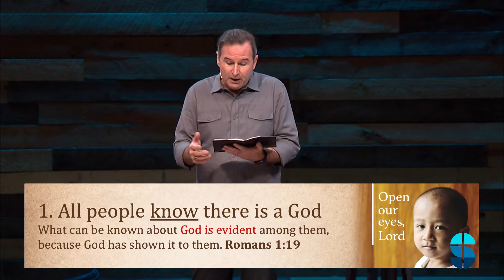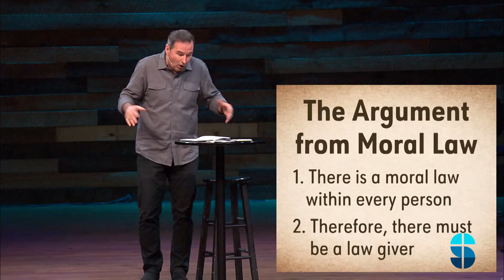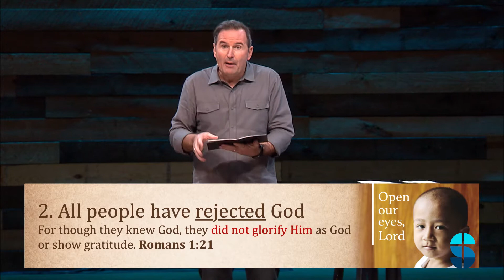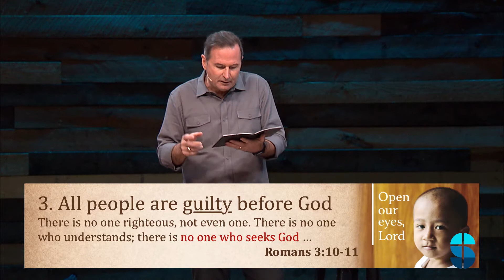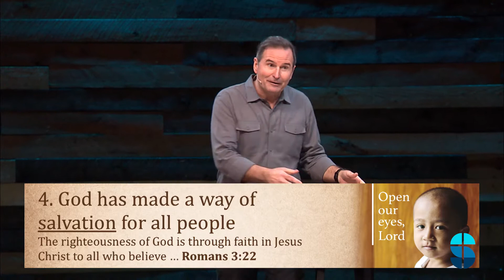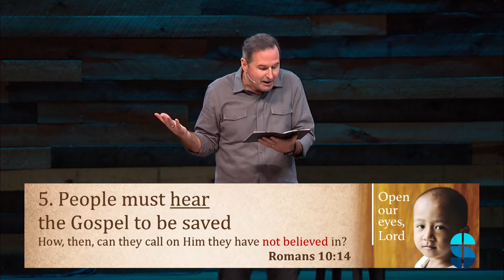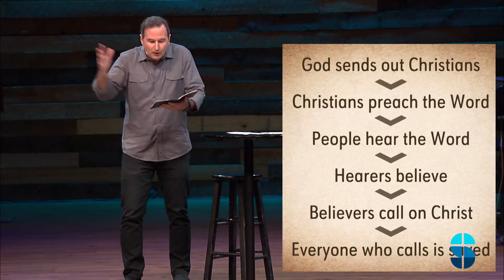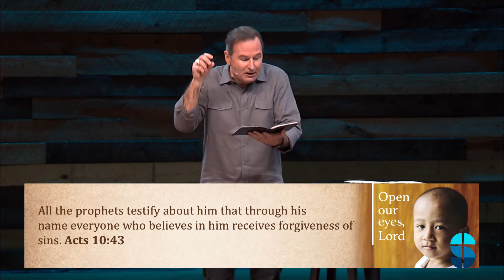2/24/2019 ~ Missions: Why Missions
Followers of Christ are called to proclaim the good news of the gospel with confidence that all who call on the name of the Lord will be saved.